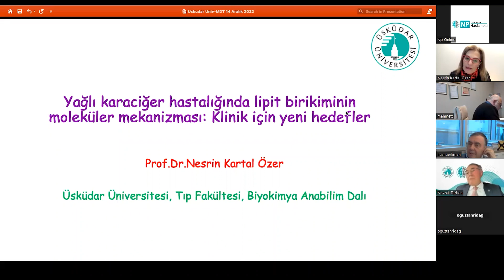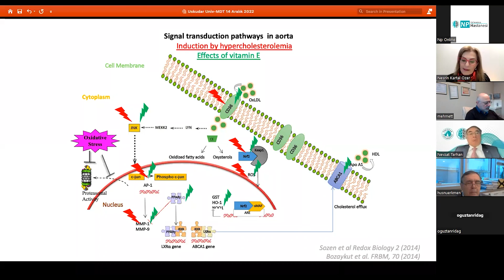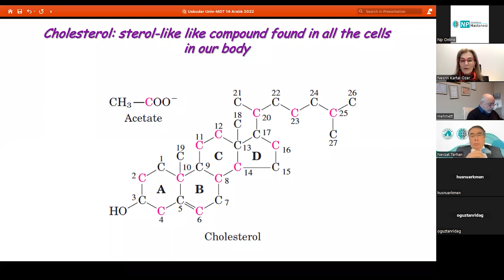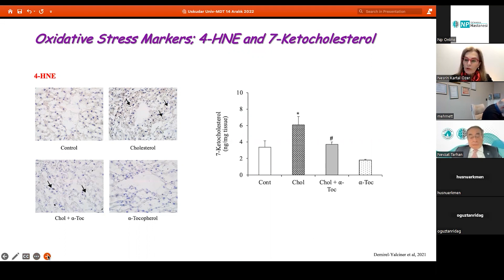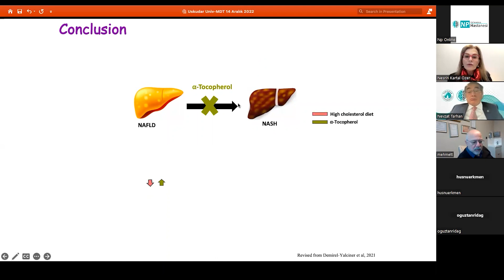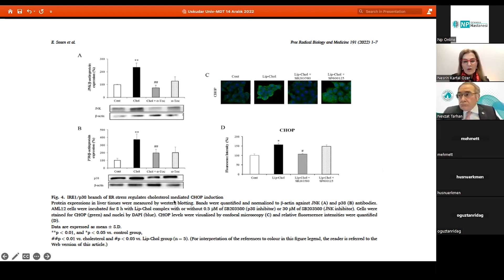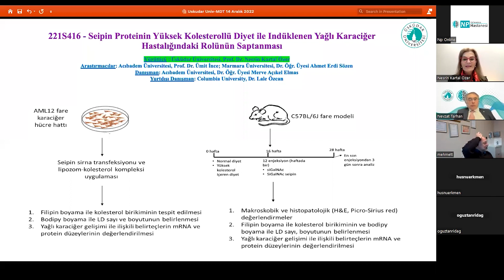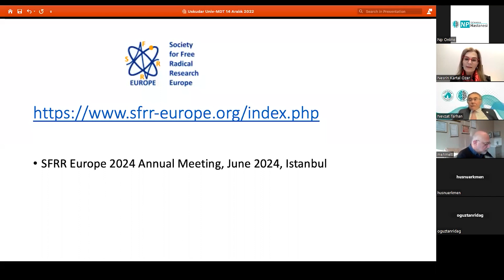MDT - Yağlı Karaciğer Hastalığında Lipit Birikiminin Moleküler Mekanizması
Bu haftaki Bilimsel Toplantı’nın konuğu  Üsküdar Üniversitesi Tıp Fakültesi’nden Prof.Dr. Nesrin Kartal Özer oldu. “Yağlı Karaciğer Hastalığında Lipit Birikiminin Moleküler Mekanizması” konusunda yapılan sunumda, kolestrolün vücudumuzda katkısı ve olumsuz yönleri üzerinde durulurken, sağlıklı karaciğer ve yağlanma durumu hakkında da bilgiler verildi.